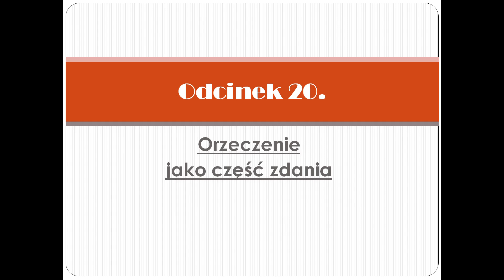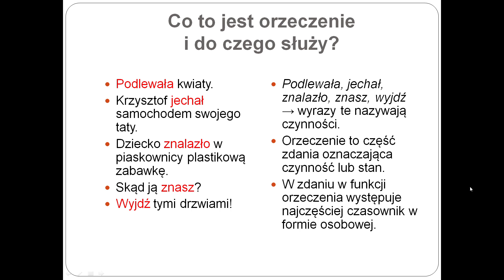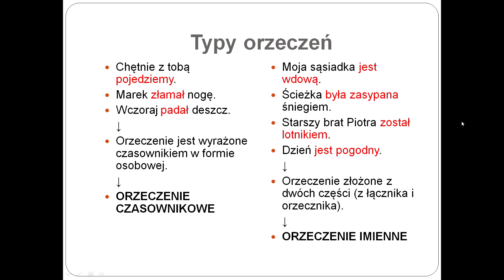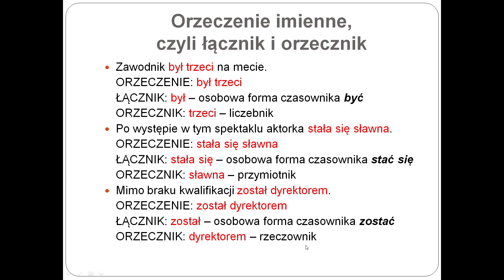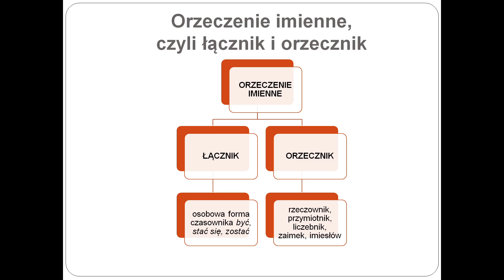20. Orzeczenie jako część zdania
Odcinek 20. - ORZECZENIE JAKO CZĘŚĆ ZDANIA (co to jest orzeczenie i do czego służy; orzeczenie czasownikowe i orzeczenie imienne - przykłady; budowa orzeczenia imiennego, czyli łącznik i orzecznik).